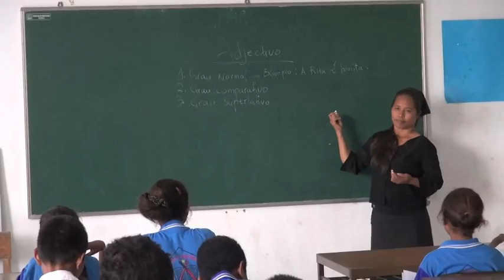WithOneSeed - Open education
WithOneSeed's Open Education program helps school communities from Australia connect with village-based schools across the Asia Pacific Region to establish collaborative learning and to support each other through educational and awareness-raising programs.